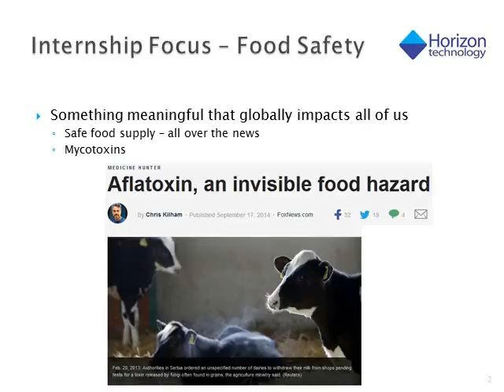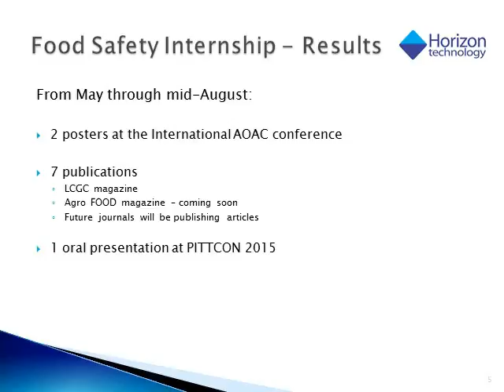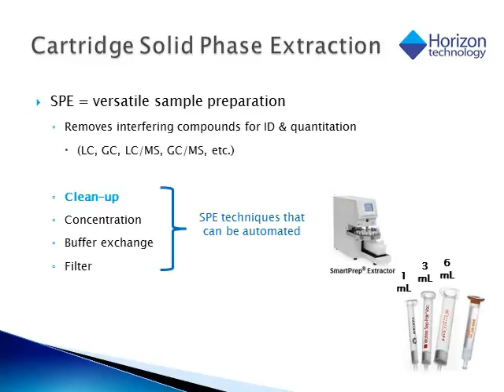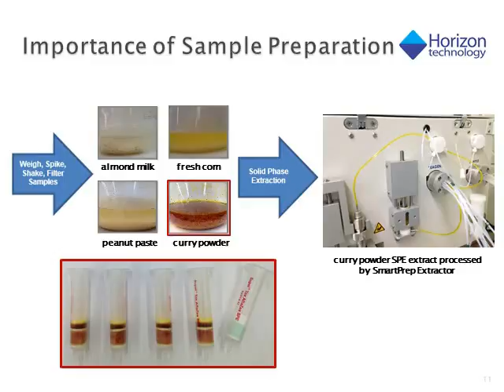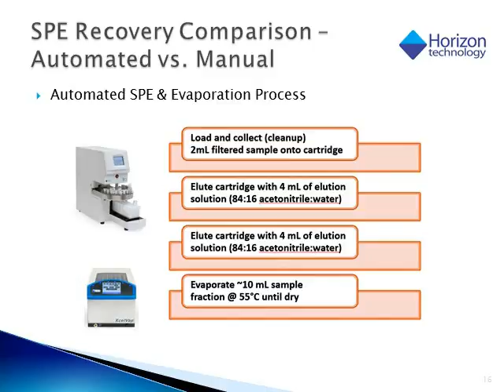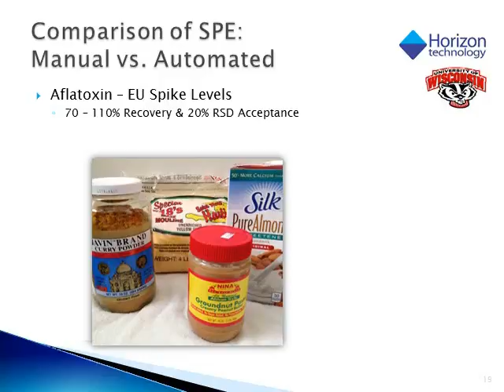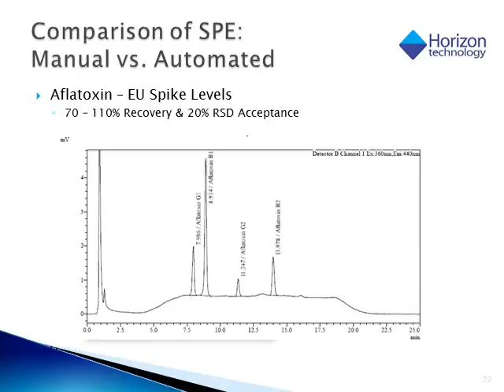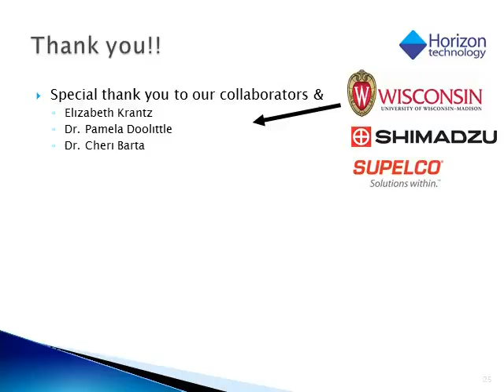Food Safety Collaboration and Internship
Toni Hofhine, Horizon Technology, was invited by the University of Wisconsin-Madison Chemistry Department to participate with Dr. Pamela Doolittle, Dr. Rob McClain, and Dr. Martha Vestling to introduce sample preparation instrumentation as it relates to industry use to a grad student class.